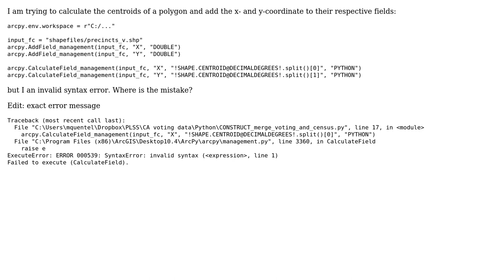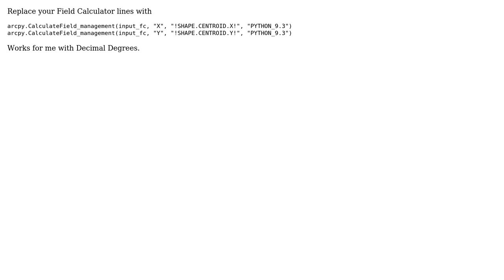GIS: Calculating centroids of polygon using ArcPy?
With thanks & praise to God, and with thanks to the many people who have made this project possible! | Content (except music & images) licensed under CC BY-SA | Music | Images & others | With thanks to user PolyGeo user eigenvector user Clubdebambos and the Stack Exchange Network Trademarks are property of their respective owners. You are responsible for your own actions.